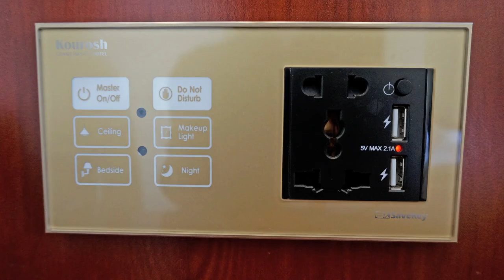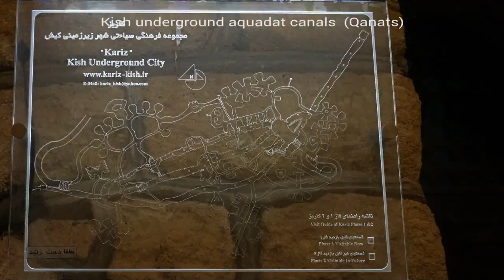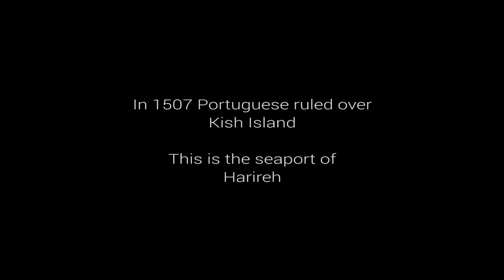IRAN - Kish Island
"IRAN - The Wonderland"
There are 6 types of geological islands in the world - Kish Island is a coral type, and flat.  You can circle the island on a bike path in 2 hours or so.  The rather small city is super clean with many fine hotels and condos. the turquoise blue waters of Persian Gulf and the pristine beaches are perfect for snorkeling.
The 2500+ years old kariz (underground aqueduct) is sixteen meters below the coral island through a maze of tunnels running in every direction for many miles. It carries the naturally filtered water (through the layers of corals above) to other parts of the island.  About a mile or so of the Kish kariz has been transformed into a tourist attraction.

The remains of an old Portugues fort from the 16th century on the north shore not only speaks to the history of this region but gives you a view of a few offshore oilrigs and the tanker ships at the distance.   That view is the answer to why the superpowers have made such a disaster of this region just to get their hands on the BLACK GOLD!

Credits:
Photos: Soheil Callage (Iran trip - April 2018) + some online photos